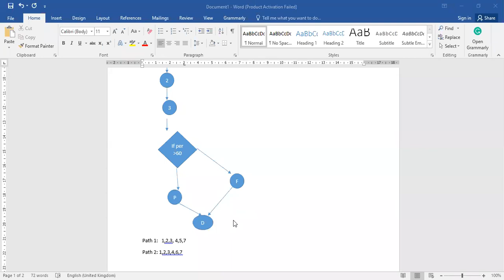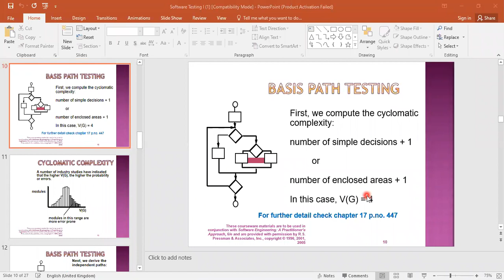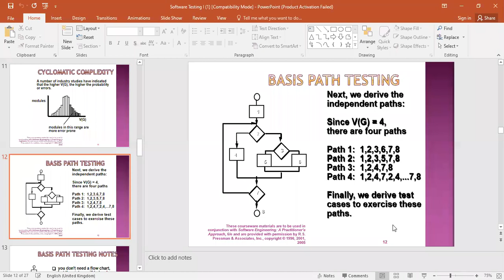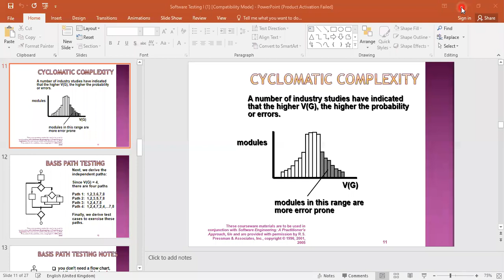SE Software Testing 17 July, 2020 p2